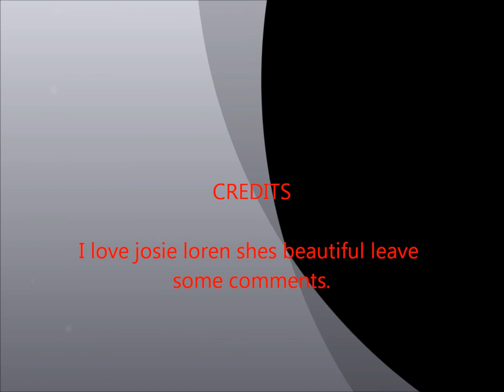Josie loren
beautiful